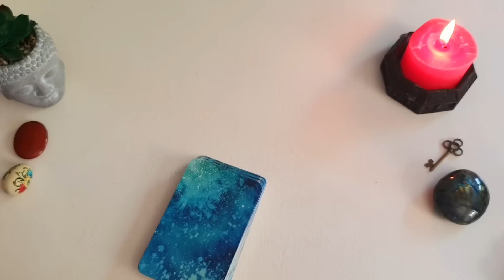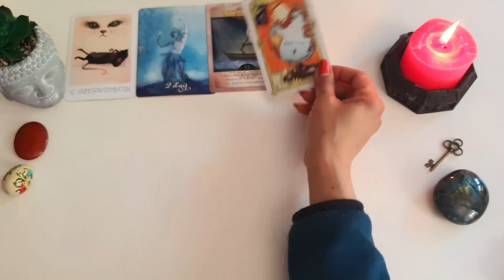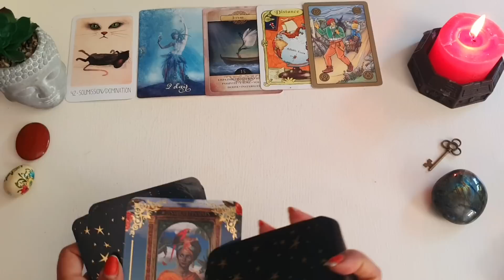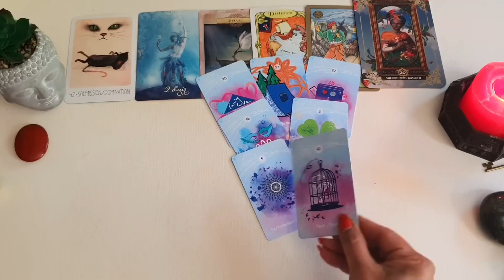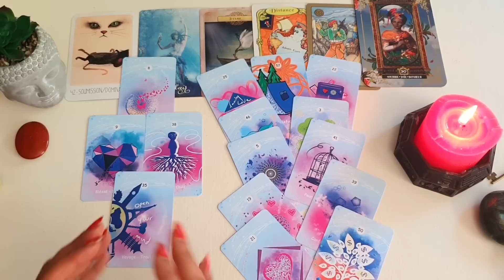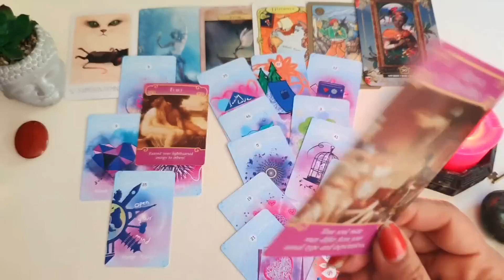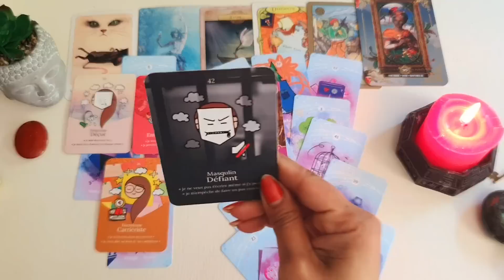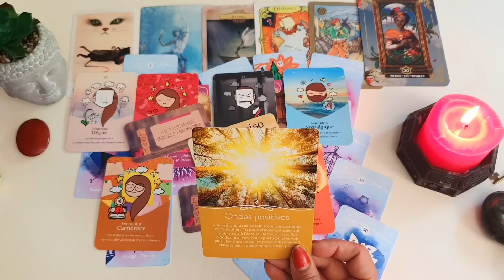فال روزانه یکشنبه ۱۴ خرداد ۱۴۰۲ - احساسی، کاری، مالی و اجتماعی